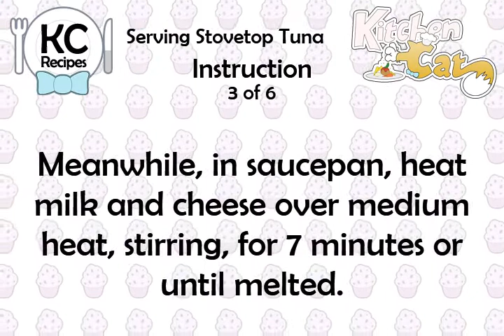Serving Stovetop Tuna - Kitchen Cat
★ Kitchen Cat ★ Serving Stovetop Tuna Recipe.
For this recipe you will need:
✰ ✰ ✰ ✰ ✰ INGREDIENTS ✰ ✰ ✰ ✰ ✰
1 c : Light Cream Cheese, Cubed
1 ts : Dried Dillweed
1/4 ts : Pepper
6 c : Broad Egg Noodles
2 c : Milk
13 oz : Water-pack Flake Light Tuna
1/2 ts : Salt
4 c : Frozen Oriental Mix Veg